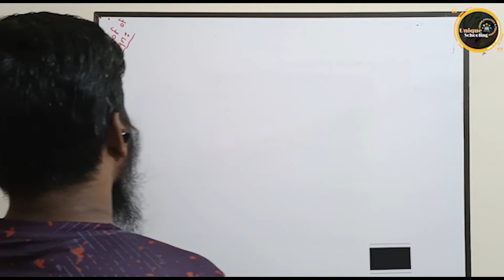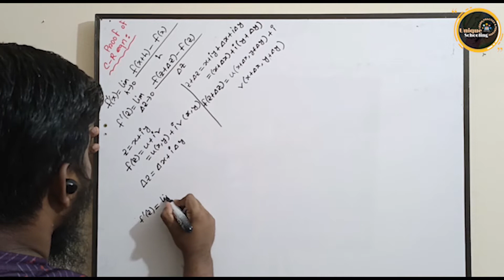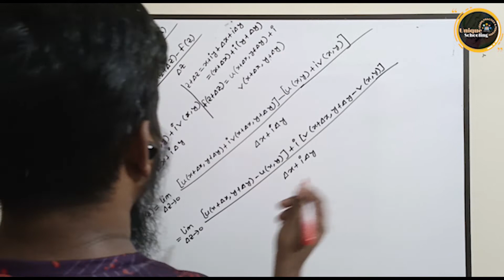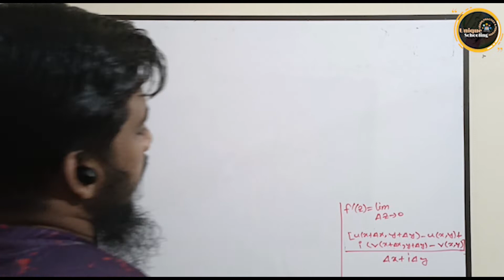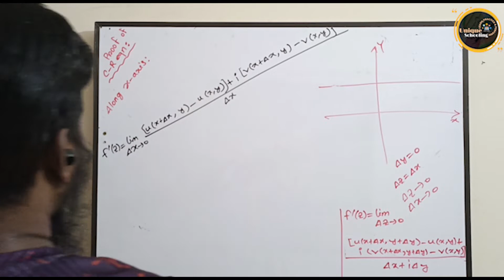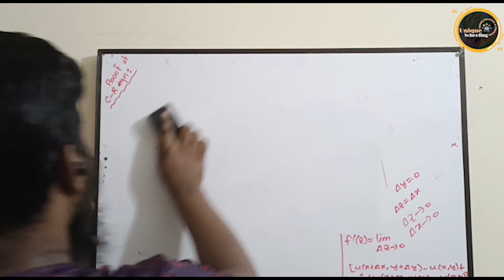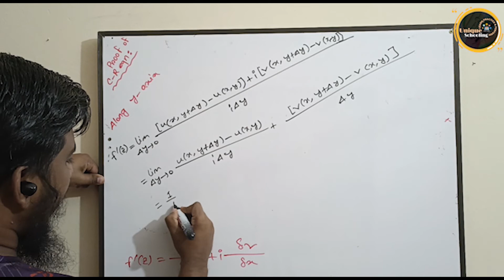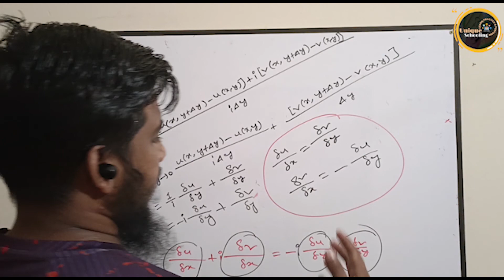Cauchy-Reimann Equation Proof|| full in Bangla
এই কোর্সে Complex Analysis এর যে সকল টপিক আছে মোটামুটি সব কভার করা হবে।
Course:Complex_Analysis
Topic

If you like the video, share it others.
Spreading Knowledge is a noble thing.

Thumbnail designer: Sami An Hasib